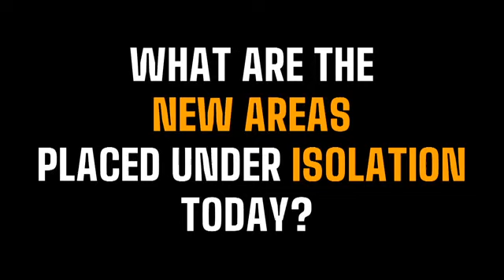What are the new areas placed under isolation today?